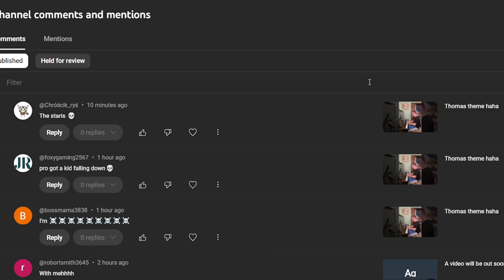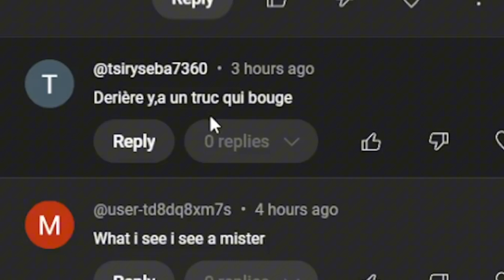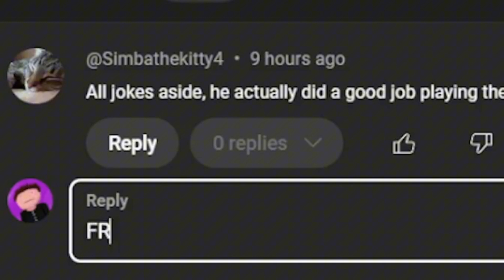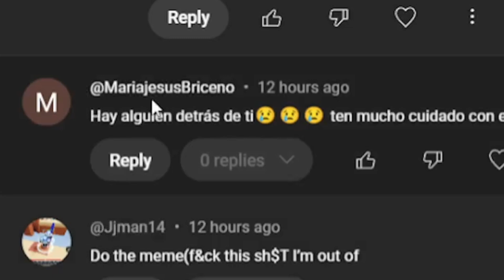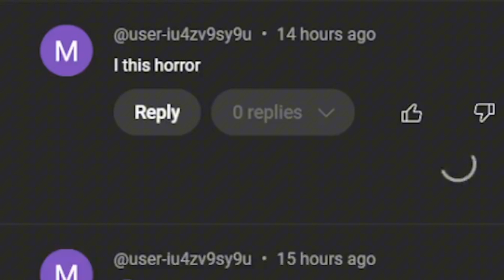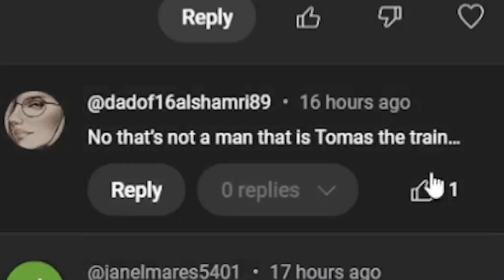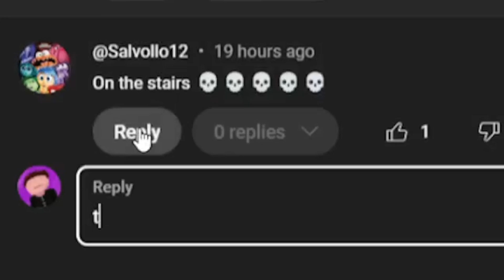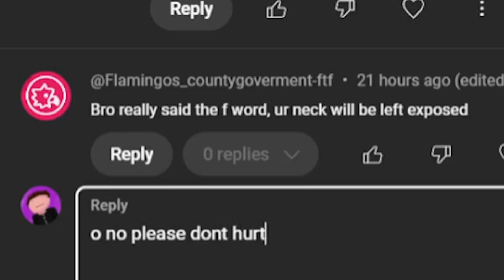Replying to YOUR Comments!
I replied to some of your comments and MAN did I find some stuff!